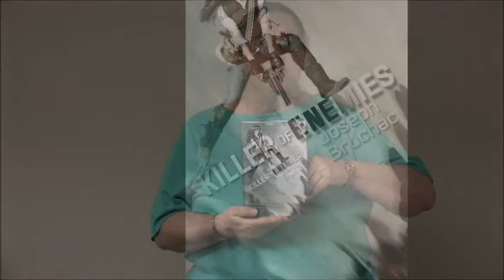What's Sally Reading? Killer of Enemies by Joseph Bruchac